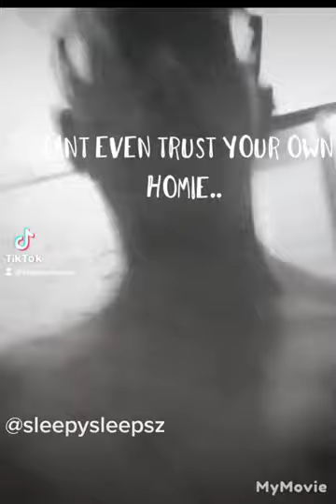Sleeper - F.T.P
Sleeper
SWConnection ENT. 2022

every.single.song.is.a.freestyle.
son de mi mente

mi entiendes?
understand yet??
shout-out to all Southwest Cholos one the most powerful, notorious and largest we are not just one street bc in life people move, dey migrate. swc is a gang not a street. stop tripping over what street u from doesn't matter if it's the Glen or if its Bellaire or Bissonnett, Alief, Townpark, Westpark or any of our many many hoods we need to unite under the black flag 13 and understand that the enemy wants to see us fighting each other. our enemy la primeraK come from us, SWC. the msK are killing our family and so are the main enemy da jura the judicial system.
we need unite as brothers, cousins, aunt's and uncles because southwest Cholos is a Family. we all bleed black. puro pano negro suroeste cholos controlando y rifando . every damn day.